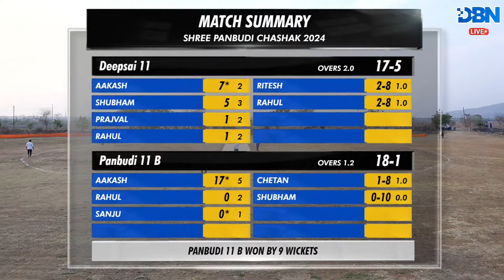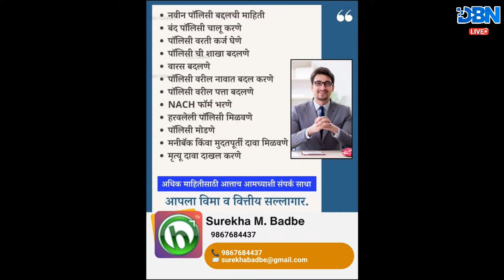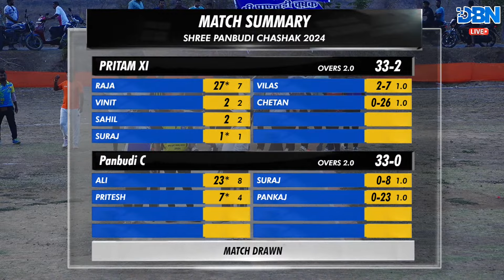DAY 1 || MATCH NO 12 || PANBUDI C VS PRITAM XI || PANBUDI CHASHAK 2024 || DBN LIVE